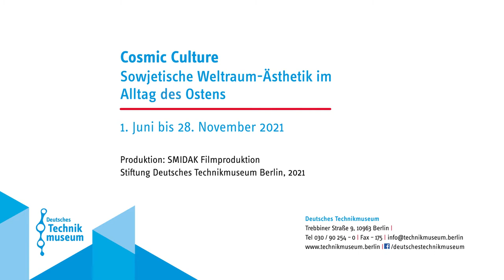Cosmic Culture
Die Ausstellung „Cosmic Culture - Sowjetische Weltraum-Ästhetik im Alltag des Ostens“ zeigt 1. Juni bis 28. November 2021 insgesamt 49 Fotografien von Dieter Seitz.